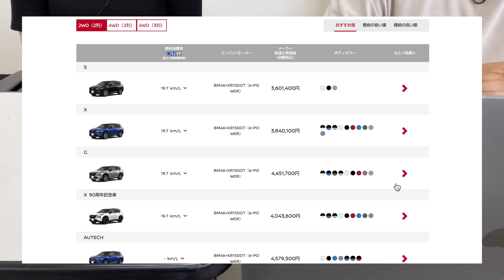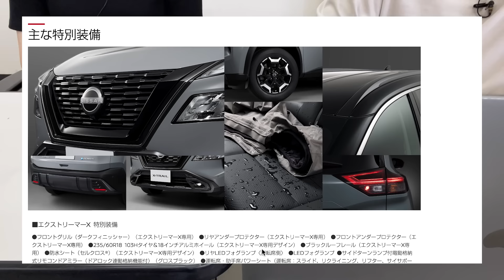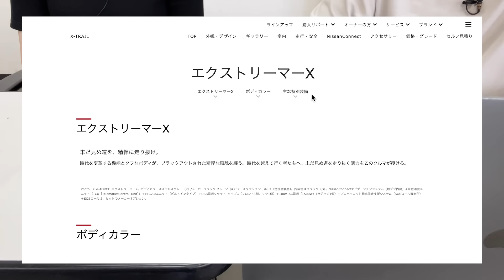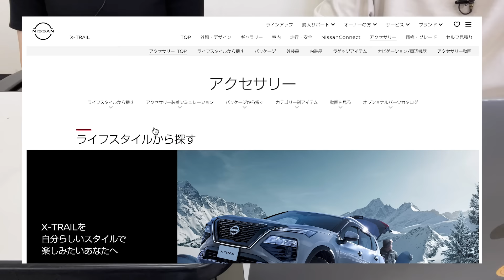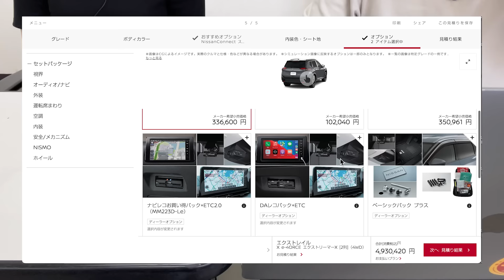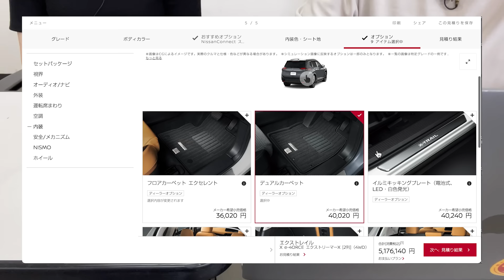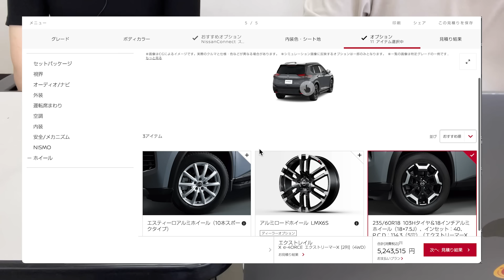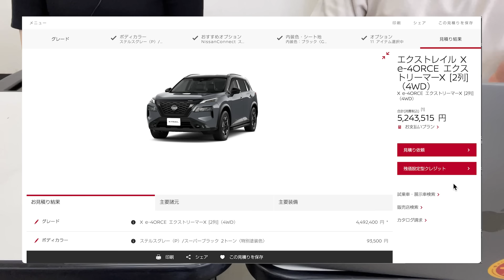いちばんほしいエクストレイルを作ろう！【案内人のエクストレイル購入シミュレーション】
あのクルマちょっと気になるな…というときまずはホームページを見ますよね。そしてどのグレード、ボディカラー、オプションが良いのか、考える時間もまた楽しいものです。

【エクストレイルの色】グレー対決！？「ステルスグレー」&「ダークメタルグレー」どっちを選ぶ